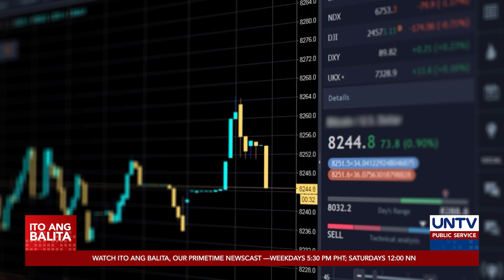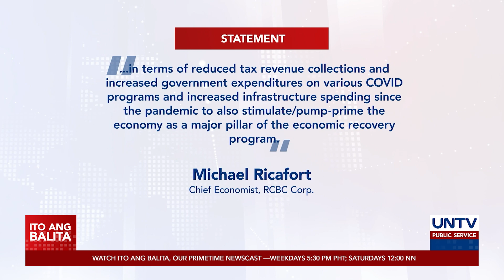Utang ng Pilipinas, pumalo na sa P12.09T as of end of February 2022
Umabot na sa P12.09T ang utang ng Pilipinas nitong Pebrero batay sa tala ng Bureau of Treasury.